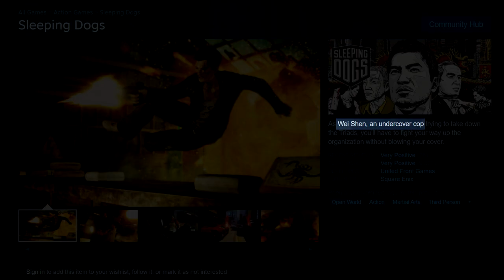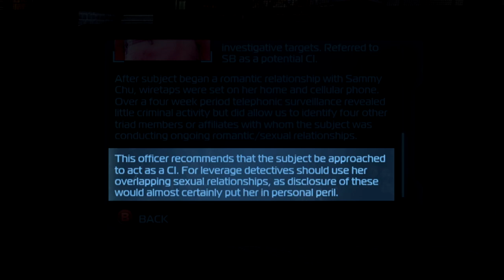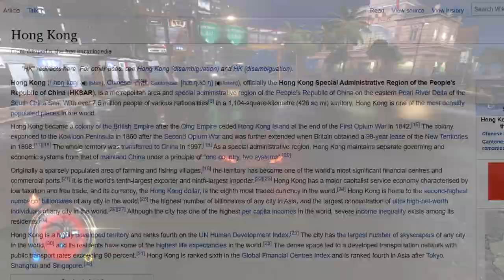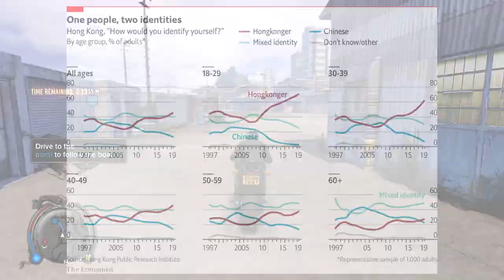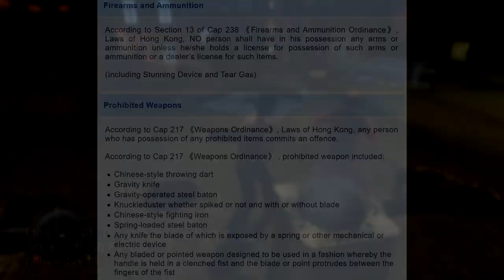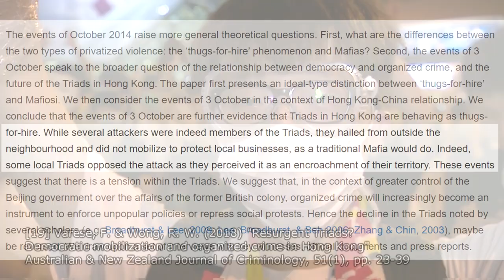How Sleeping Dogs Tackled Hong Kong Identity and Culture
A critique of Sleeping Dogs, and how its theme of identity connects to current events in Hong Kong.

0:00 - Two Lives
6:03 - Being Wei
11:44 - Down To Chinatown
17:07 - The Turning Point
24:26 - A New Era
27:58 - Triad Shift
30:45 - Officer Shen?
35:37 - A Wei To Be

Mr. Bones - Dry Moat
Astal - Into The Darkness
Minnesota Fats Pool Legend (Saturn) - Vs. Tina
Albert Odyssey Gaiden - Main Theme 1
Gundam Build Fighters - 今週の新型ガンプラ
Freedom Planet - Aqua Tunnel 2
Burning Rangers - Unveiled Truth
Time Trax (Mega Drive) - Title Screen
Bayonetta - The Gates of Hell
Astal - Glacial Rift
Sonic CD - Tidal Tempest Present (JP)
Astal - The Crystal Palace